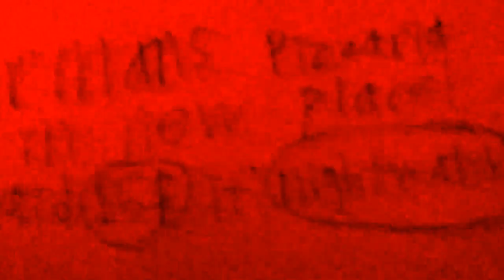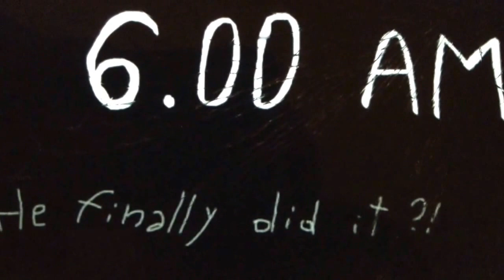Movie:Five nights at endermans! (For villager plush)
Yay! The character designs go to villager plush!